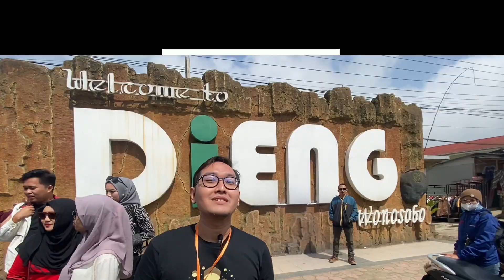KIRAB BUDAYA PENUH PESONA DI DIENG CULTURE FESTIVAL | TRAVLOGUE